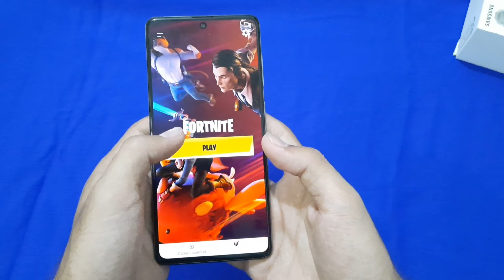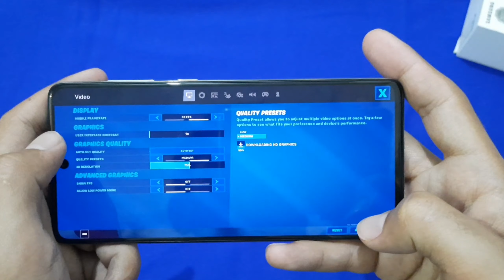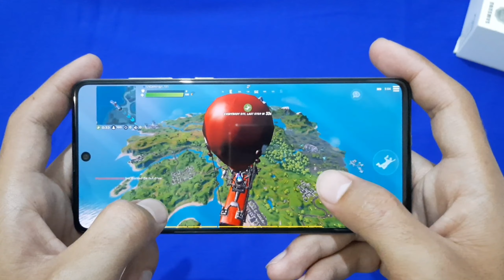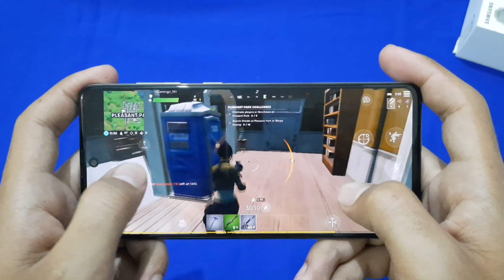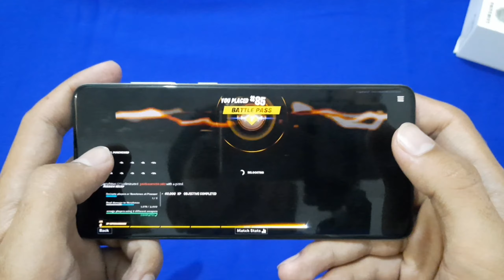Samsung A71 Fortnite Mobile Gameplay !